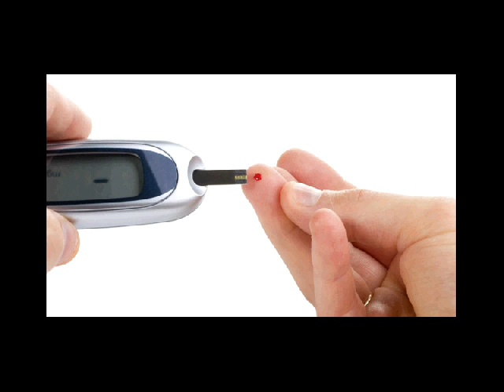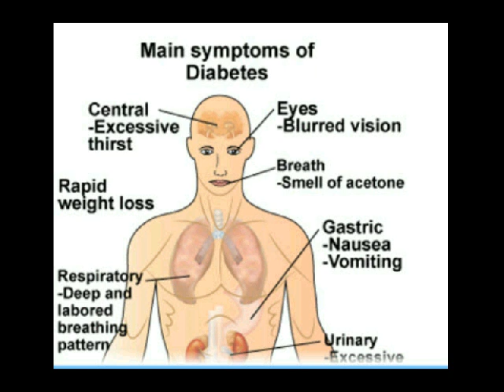cara mencegah diabetes